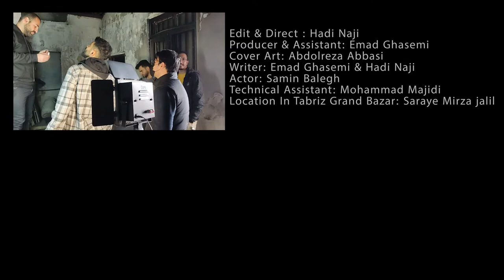Emad Ghasemi & Ali Zare - Har Che Ke Hast (Ft Omid Behra)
The official track of "Har Che Ke Hast" has prepared. To download, you can refer to reputable music sites and soundcloud.
موزیک ویدیو رسمی «هر چه که هست» اثری از عماد قاسمی و علی زارع با صدای امید بهرا منتشر شد.
از تمامی سایت های معتبر موسیقی و ساند کلود و ملوبات و دنیای ترانه می توانید شنونده ی این اثر باشید